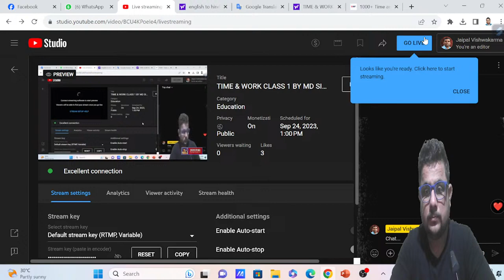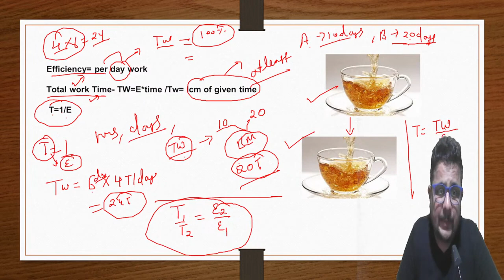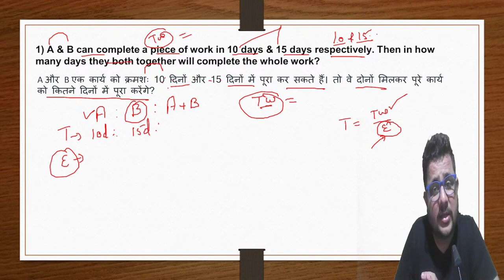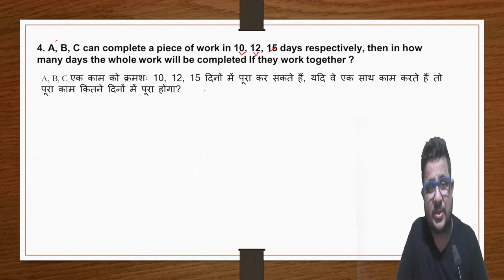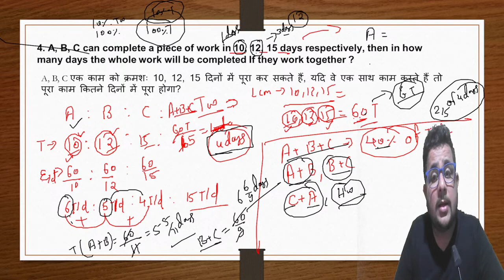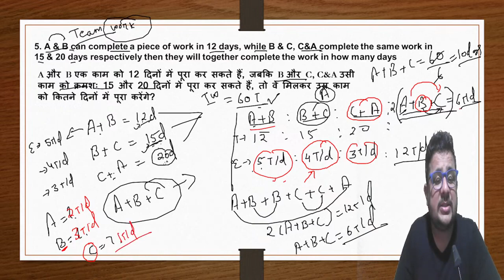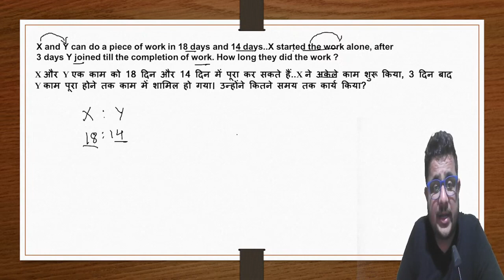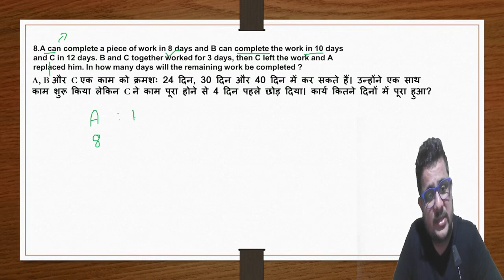TIME & WORK CLASS 1 BY MD SIR FOUNDATION BATCH FOR ALL COMPETITIVE EXAMS QUANT